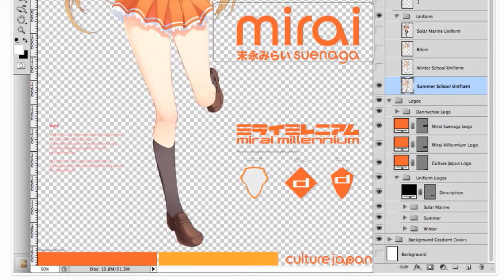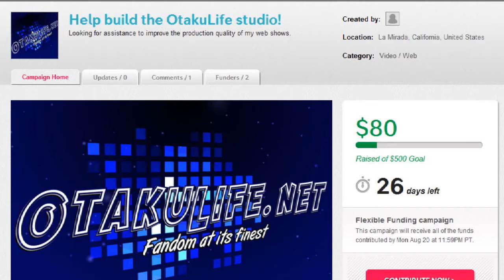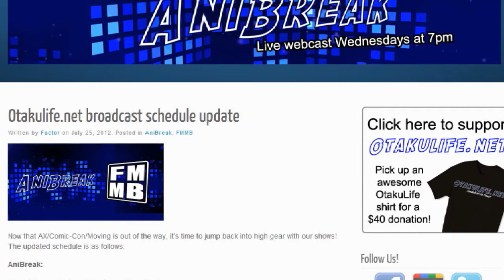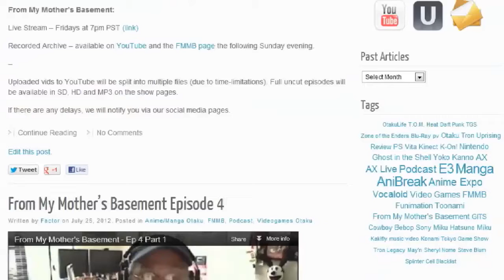AniBreak Episode 8 Part 2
"gotta love the classics"

In this episode, Jason talks about a new hybrid Blu-ray pack for the classic Macross: Do You Remember Love? movie, plus are we overdue for the next gen of video game consoles?

AniBreak streams live every Wednesday at 7pm.